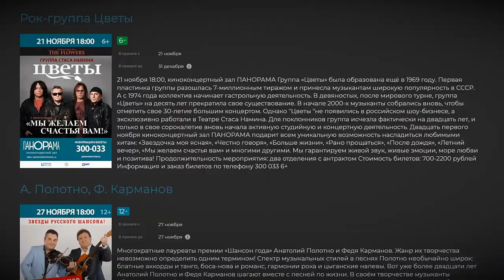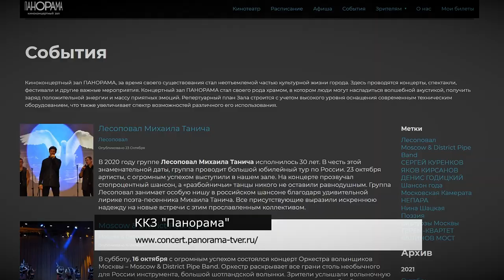У ККЗ «Панорама» новый сайт